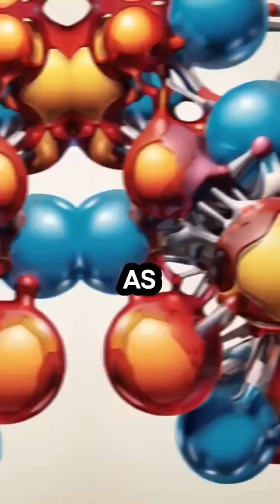what if there is no oxygen 😲😱ai